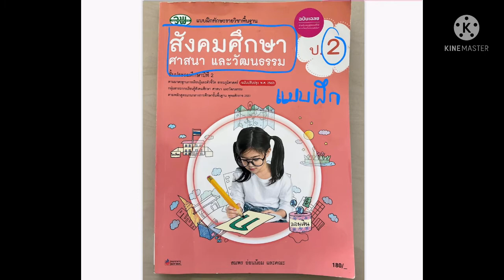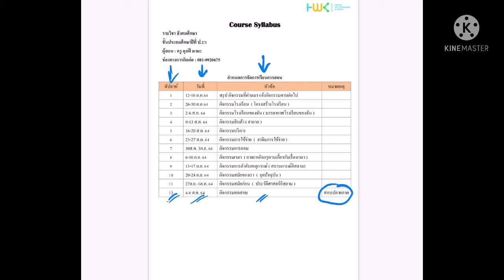01 สังคมศึกษา ป.2